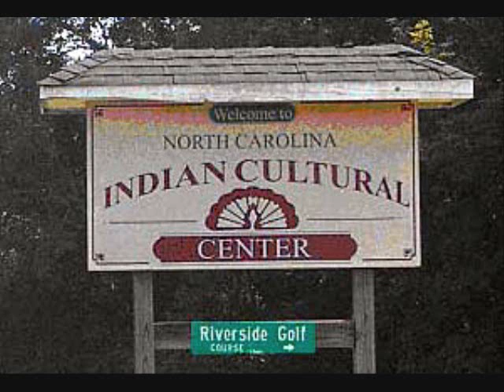Call of the Four Winds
North Carolina Indian Cultural Center (NCICC), 3 Rivers United Nations (3RUN), Cherokee, Lumbee, Pamunkey, Nansemond, Saponi, Tutelo, Monacan, Iroquois, Tuscarora, Sara, North carolina, Virginia, South Carolina, Cultural Center legislation